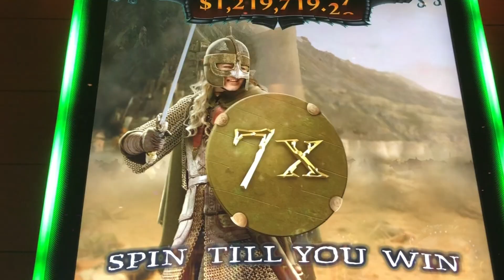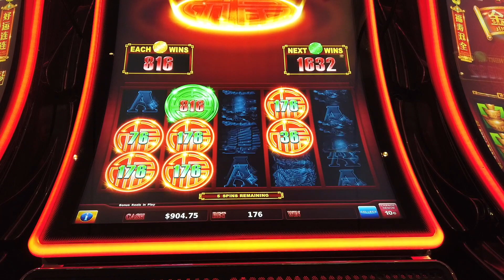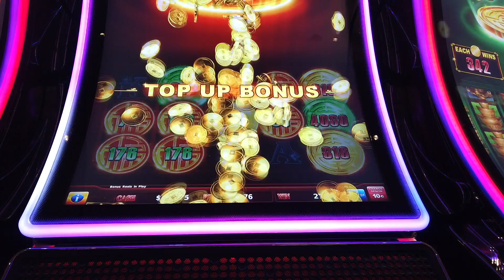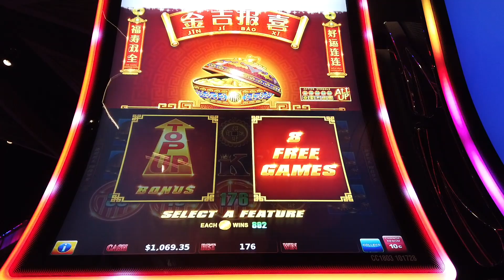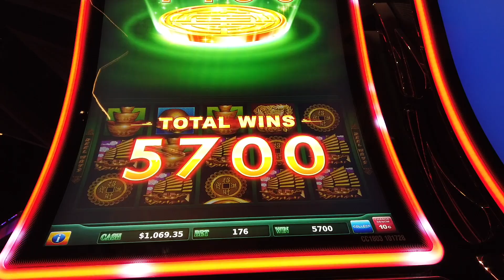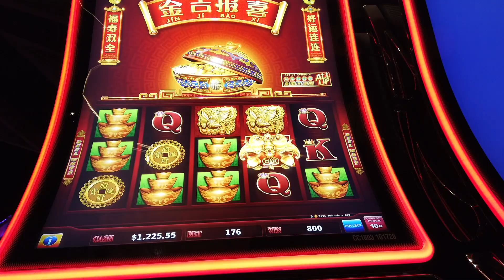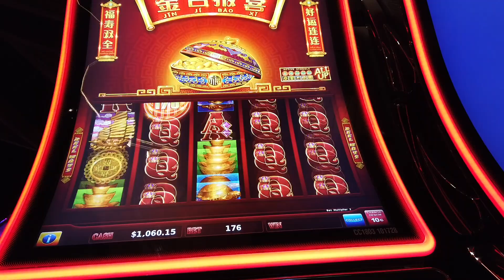JIN JI BAO XI RISING FORTUNES: BIG WINS, LIVE PLAY HIGH LIMIT